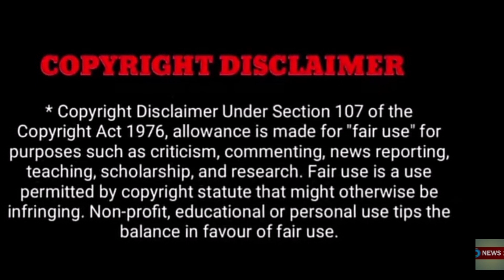சற்றுமுன் பிரபல நடிகை வீட்டில் ஏற்பட்ட சோகம் அஞ்சலி செலுத்திய பிரபலங்கள்